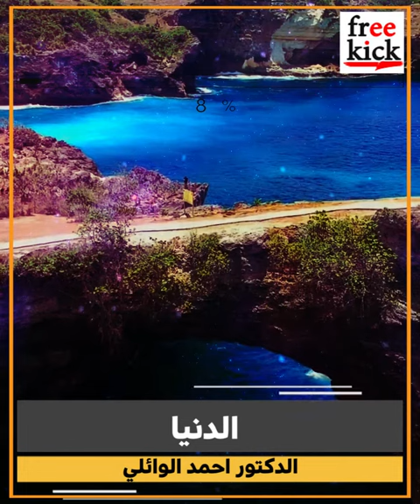كيف تسترد الدنيا ما تهب لنا ؟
الدكتور الشيخ احمد الوائلي يتحدث عن طريقة استرداد الدنيا لما تهبه للبشر ..
د. الشيخ احمد الوائلي
شيخ الوائلي mp3
الشيخ احمد الوائلي mp3
شيخ احمد الوائلي mp3
تحميل محاضرات الشيخ الوائلي mp3
الشيخ الدكتور احمد الوائلي mp3
نعي الشيخ الوائلي mp3
نعي الشيخ احمد الوائلي mp3
كتب الشيخ الوائلي pdf
ديوان الشيخ الوائلي pdf
كتاب محاضرات الشيخ الوائلي pdf
ديوان الشيخ احمد الوائلي pdf
كتب الشيخ احمد الوائلي pdf
محاضرات الشيخ الوائلي pdf
محاضرات الشيخ احمد الوائلي pdf
الشيخ احمد الوائلي youtube